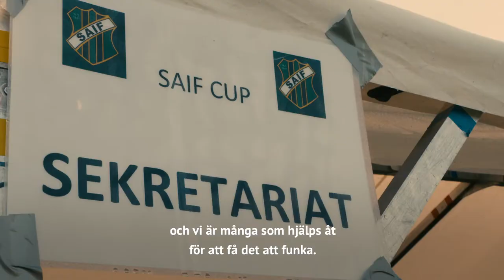Sunnerstacupen i fotboll | Folkspel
Cupdags! Följ Malin som är Cupgeneral för Sunnerstacupen. Det är mycket som ska ordnas, allt ifrån domare till fylla kiosken. Men vad vore hon utan alla ideella eldsjälar som hjälper till?

Vad är Årets Eldsjäl? Årets Eldsjäl är en varm tävling där eldsjälar nomineras i kategorierna Inkludering, Hälsa, Ledare och Årets Idrottsförening. Årets Eldsjäl pågår hela året med start i början av maj och avslutas med en galakväll under aprilåret efter. Glöm inte att tillsammans kan vi skapa förutsättningar och ge plats för drömmar genom att lyfta alla eldsjälar som gör det möjligt. Läs mer här

✨Rekommenderade kanaler!

Följ oss!